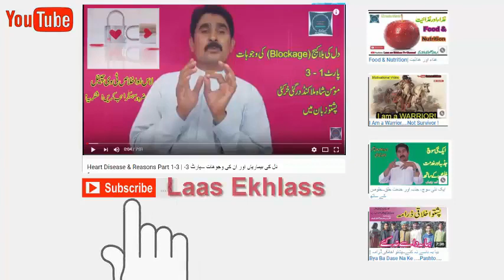Eid ul Adha 2020 Preparation at Dargai Malakand | Laas Ekhlass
Eid al-Adha is an Islamic festival to commemorate the willingness of Ibrahim (also known as Abraham) to follow Allah's (God's) command to sacrifice his son. Muslims around the world observe this event.

Roono, Dosthano, Qadarmano Masharanu, HAMZOLO aw Kasharano sanga yea? kom zai ke che hum Yea khushala osai aw pa khpal chaperchal ke da ghareebu, be waso, kwando, yateemanu pa kar rashai, da haghwe da sar sprey jor shai. Bya gorai che Rahman sthaso da para bara pa asmanunu ke sa dase faisley kawe che hagha ba sthaso da para de jehan ke um aw haghe jehan ke hum ghwara we.
Zama pa channel kam az kam hara video Like kaway aw ku mumkin we nu Subscribe yea hum kai aw all notifications da para da Jarass (Bell icon) hum click kai.
Manana Khad aw Abad Osai !

Follow My Blogs please:

1..Laas Ekhlass
2. Malakand TV Channel